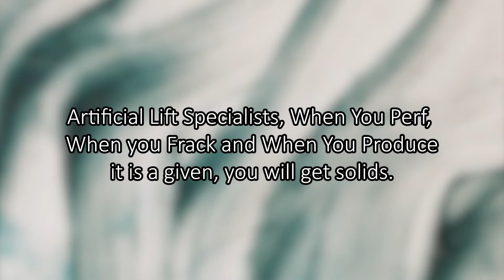Protect Your ESP Pumps with a PAR Valve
Electrical_Submersible_Pumps have a weakness, SAND. Put a PAR_Valve in it and triple your Run_Life. Cut your OPEX budget with fewer workovers.